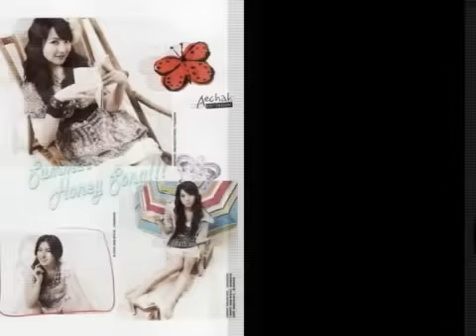seungyeon2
KARA - Han seung yeon